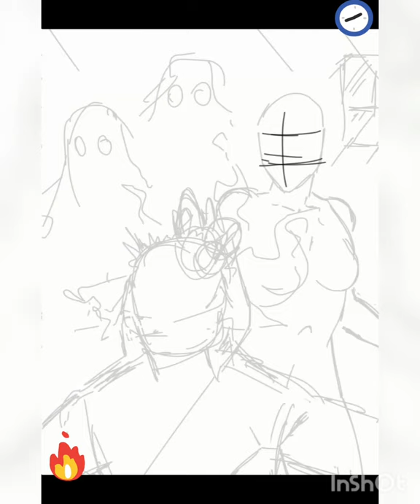Supernatural - Speedpaint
Audio track:
Музыкант: Jeff Kaale
Музыкант: @iksonmusic
Здравствуйте! Моё имя Aluria Wolf (byAW)
Хочу представить вам одну из своих работ
 И вы так можете, нужно лишь желание
Программа для рисования CSP